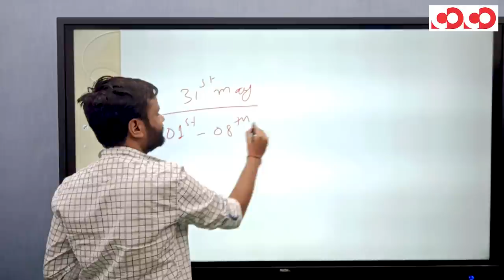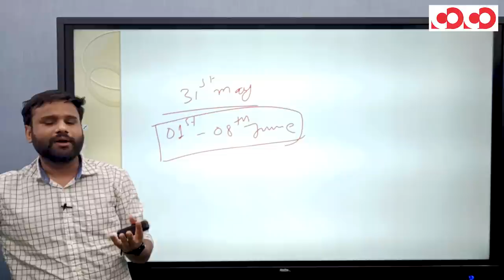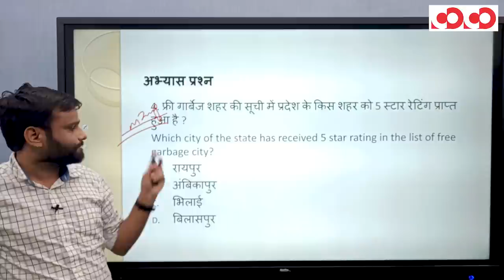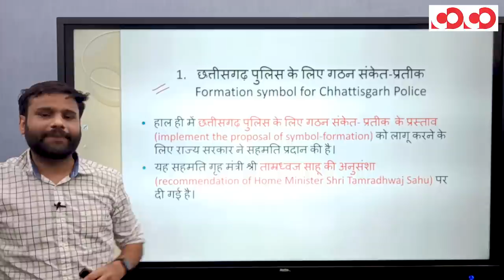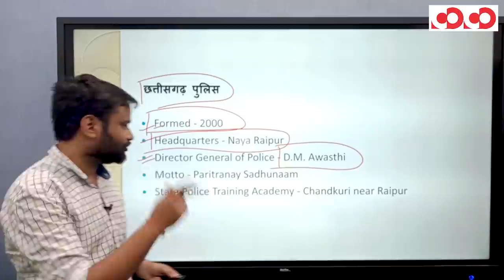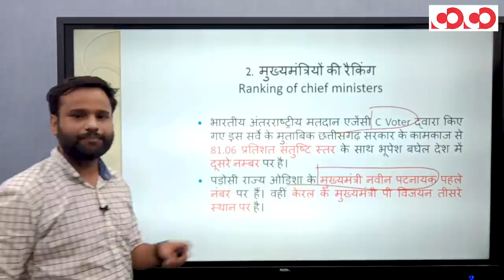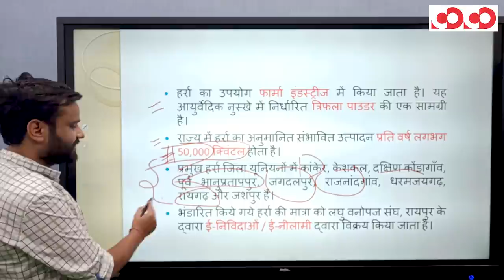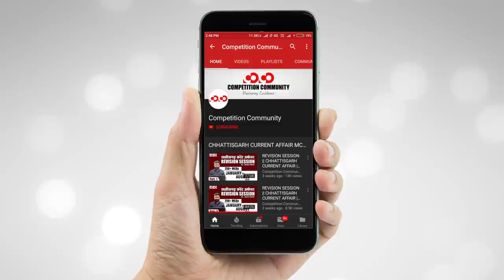Chhattisgarh Current Affair || 01st - 08th June, 2020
मुख्य फोकस -

👉 छत्तीसगढ़ पुलिस के लिए गठन संकेत - प्रतीक

👉 मुख्यमंत्री रैंकिंग

👉 पहली महिला गृह सचिव

👉 कांकेर में हर्रा प्रोसेसिंग केंद्र

👉 स्पंदन अभियान

Mobile Course

CGPSC Mains Test Series 2019